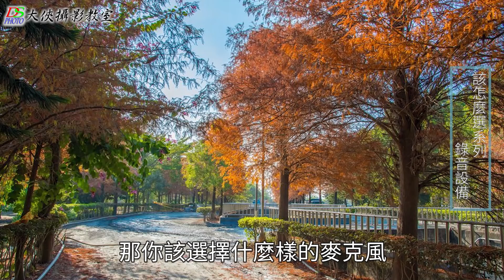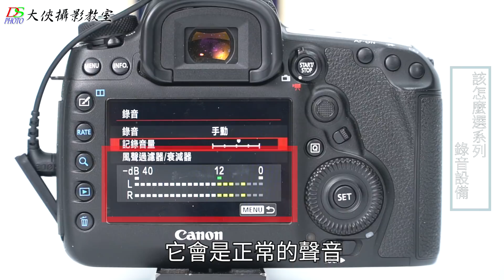【該怎麼選】錄音設備怎麼選擇│麥克風分析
實況遊戲、錄歌、當Youtuber拍攝
這些情況該用什麼設備錄音呢
快來看看這支影片詳細的分析介紹吧

大俠攝影教室
服務電話： 台北/板橋/桃園/新竹/台中/高雄：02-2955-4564
更多攝影教學開課訊息請見大俠攝影教室官網